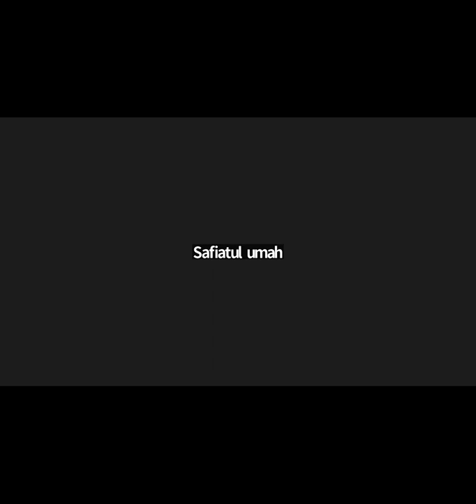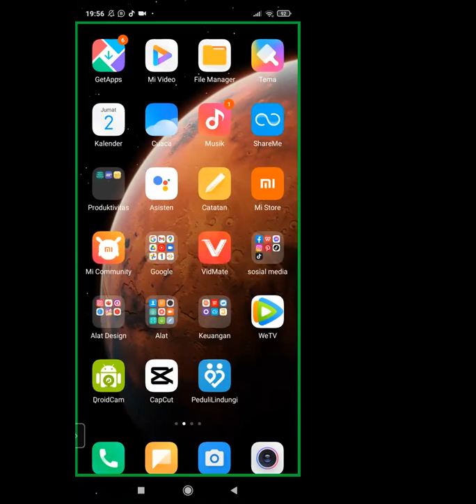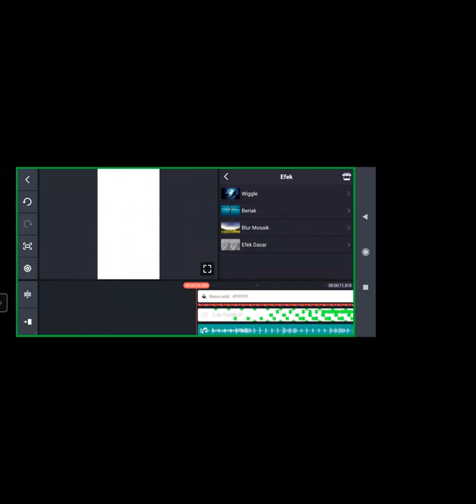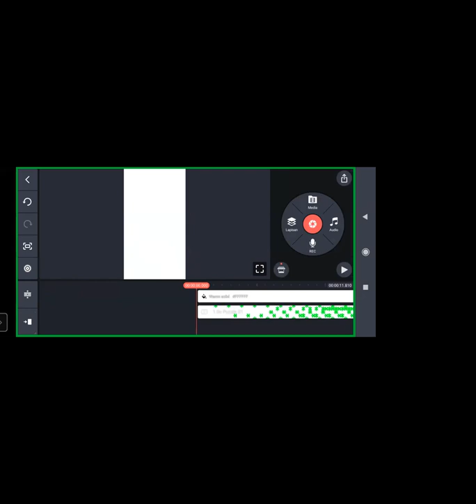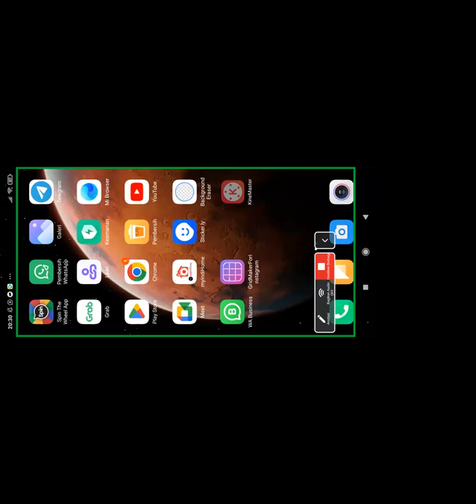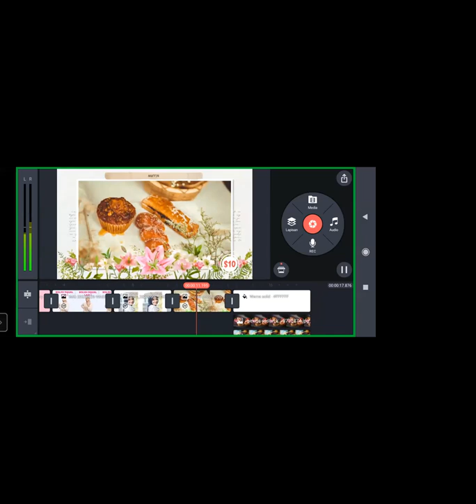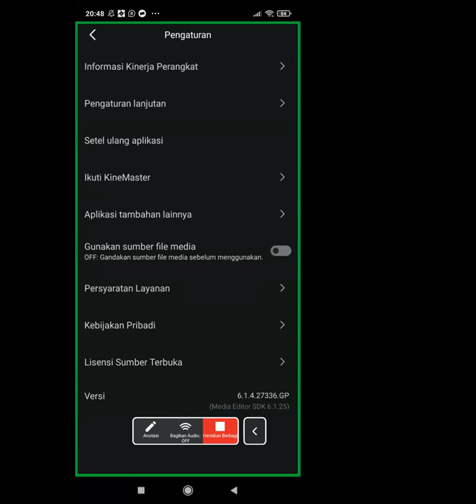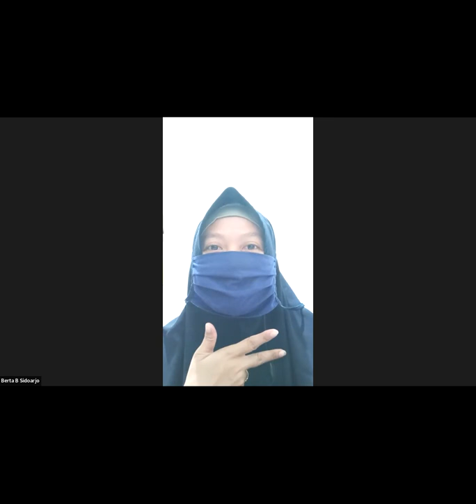Record 1 Bimbingan Kelas Desain Kreatif